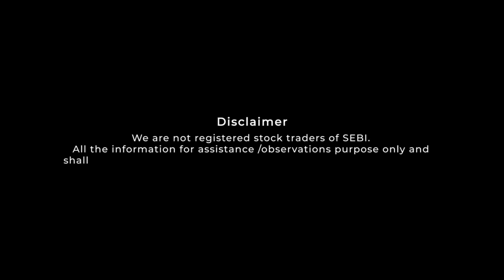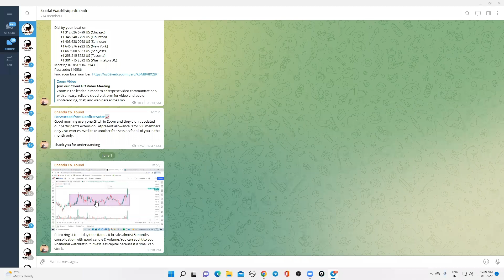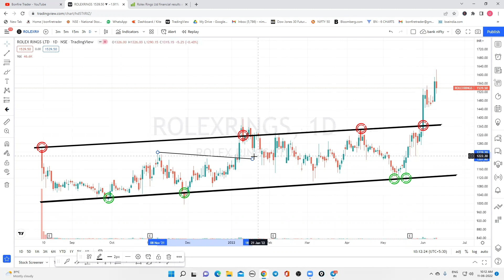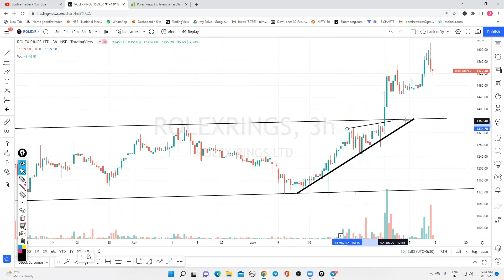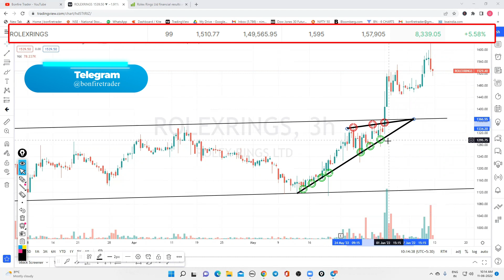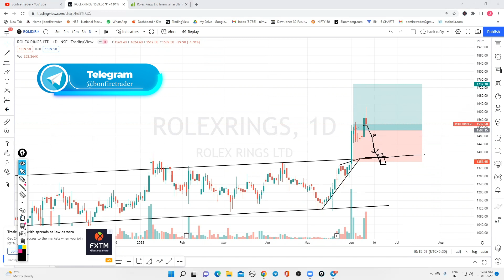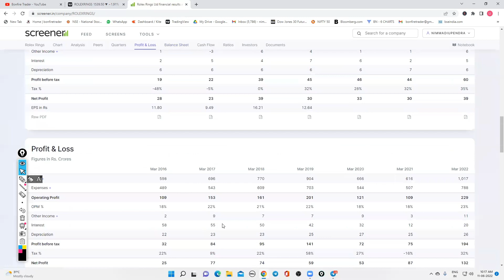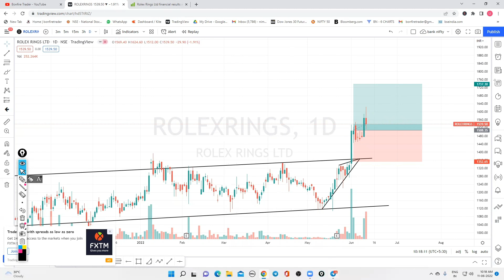I Invested 10% Of My Capital In This Stock | Price Action Trade |Swing Trade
100+ videos with 100+ hours recordings with Live mentoring and life time community groups with Daily Mentoring Sessions , Live Session On Expiry Days , One To One Mentorings .

For iOS

Watch these playlists to learn Stock Market for free 👇🏻

1.Basics of Stock Market Series 👇🏻

2. Short term trading Strategies :- 👇🏻

3. Fll and Dll data analysis series :- 👇🏻

4. Special videos :- 👇🏻

5. Sunday's Special Content Videos 👇🏻

6. How to apply and sell IPO shares :- 👇🏻

7.Option chain Analysis

Grab The Content